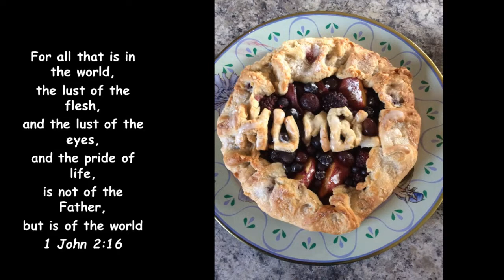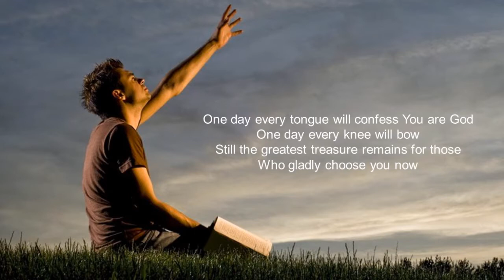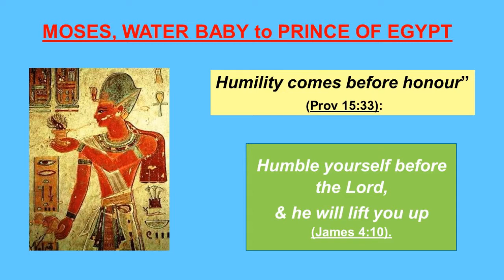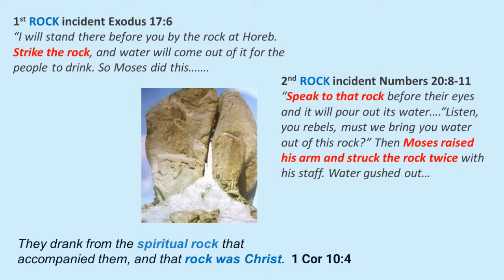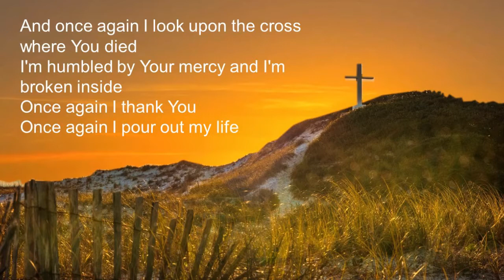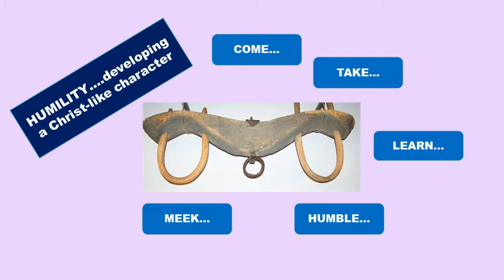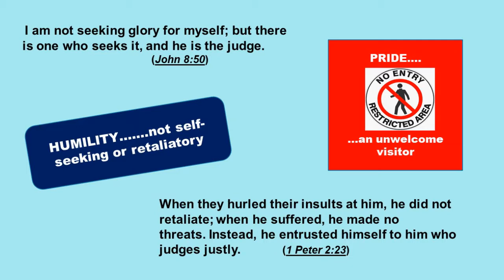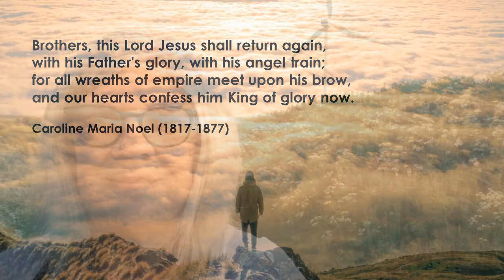Croftlands Community Church - Sunday Service 13th June 2021